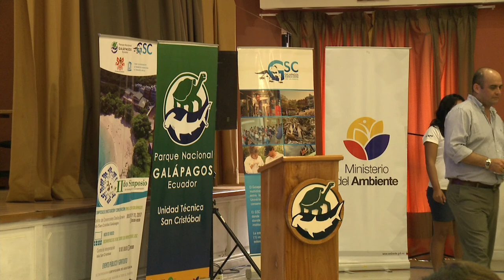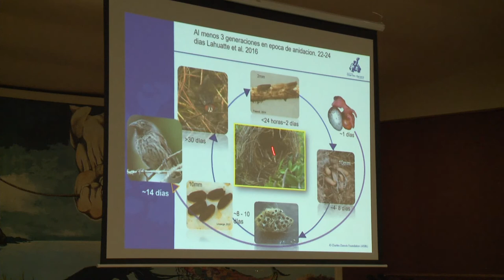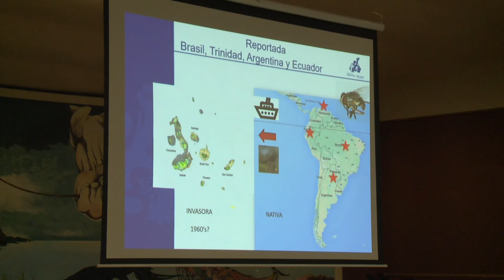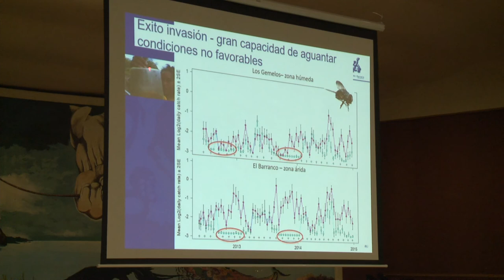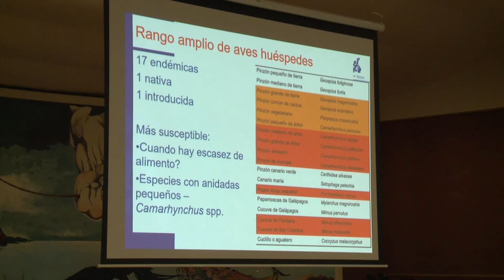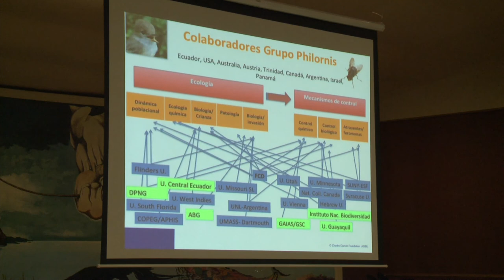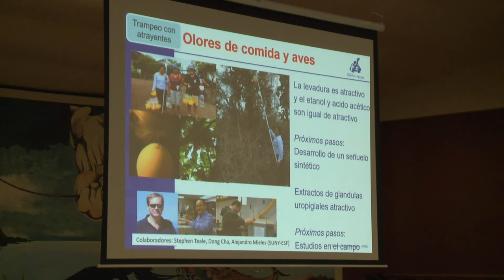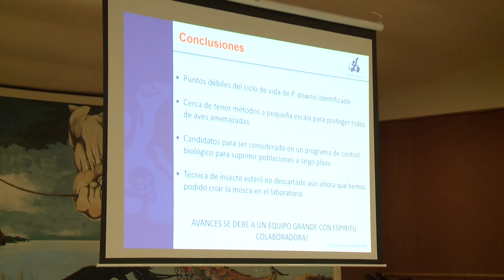31 Paola Lahuatte